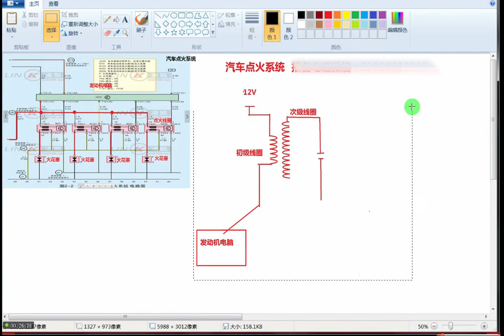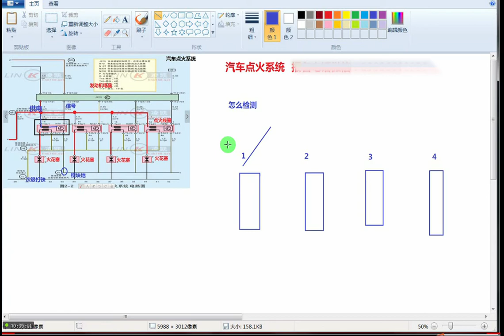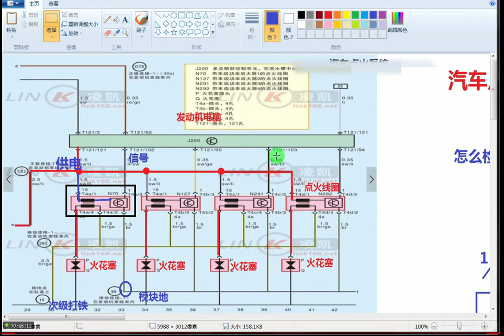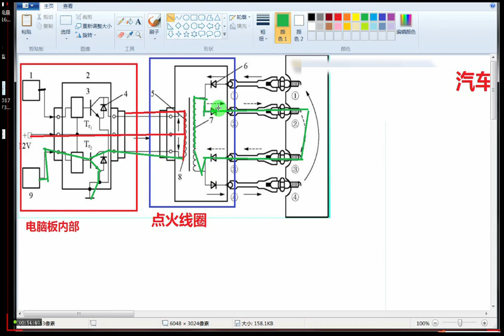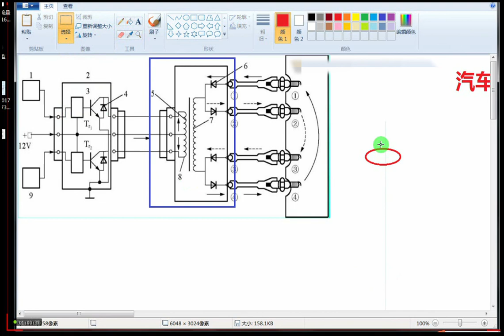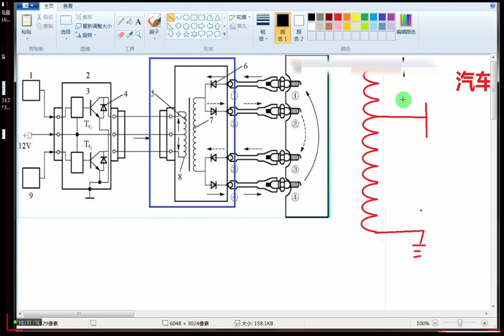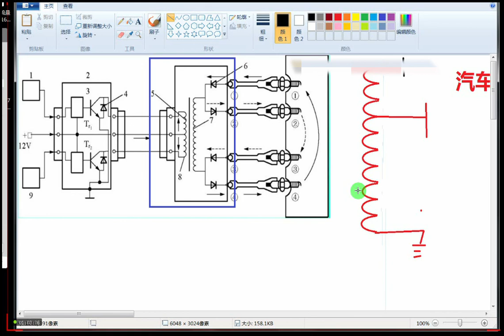汽车维修 汽车点火系统的讲解 汽车维修知识讲解